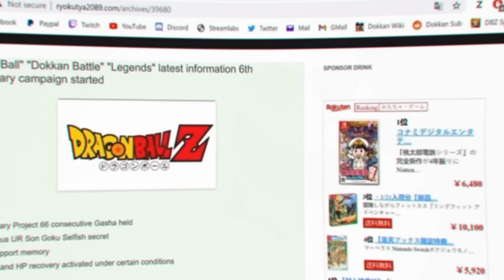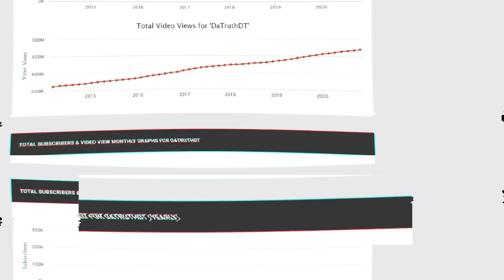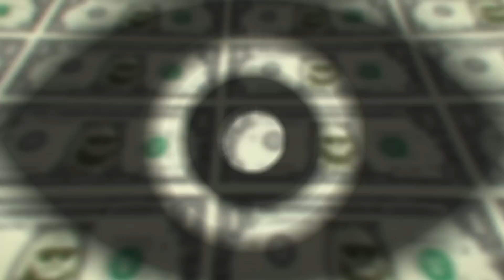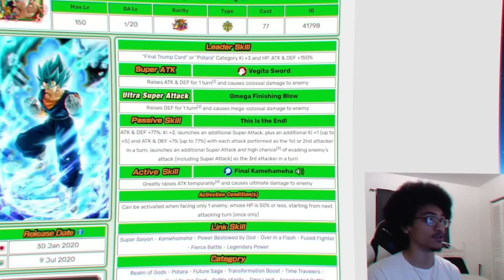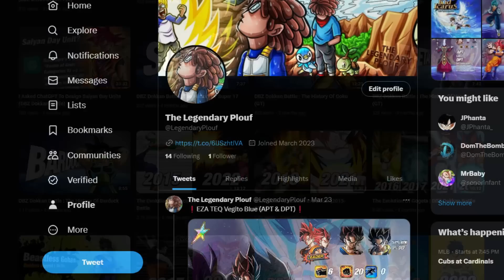The Success Story Of Datruthdt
Have you ever wondered how truth made it on youtube? Well, this is his success story and how he became the LR King!

thanks to @straymaikol and @KaizenMix. for some of the music used in this video

s/o to @bhdevin , @slaybix and @DaTruthDT